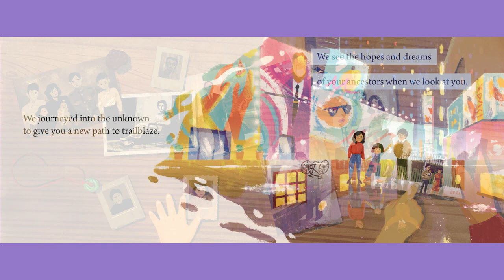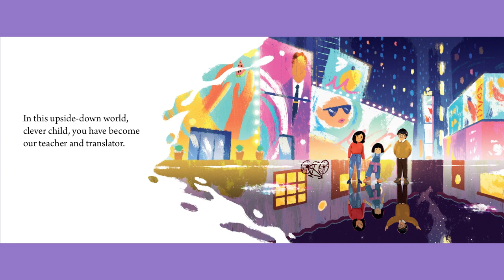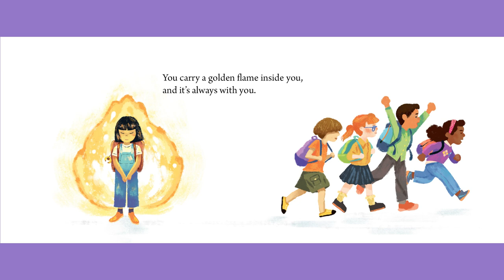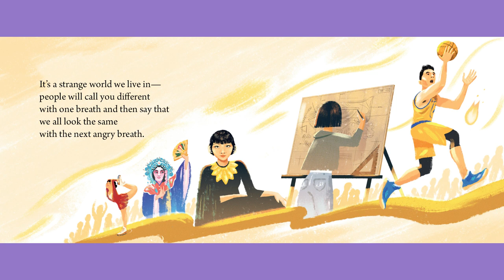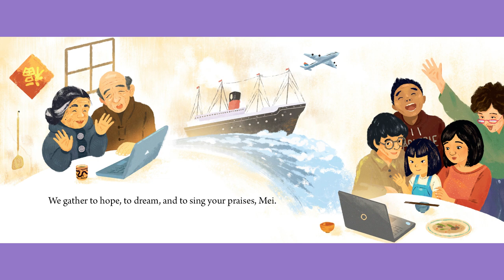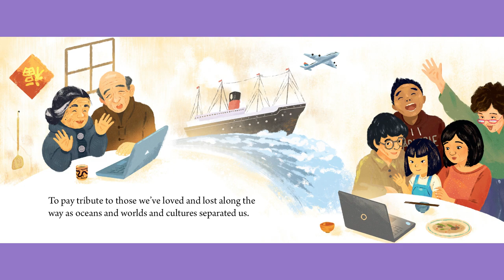I am Golden - Read Aloud Children's Book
💛📖Let’s cozy up with our book reading of "I am Golden," by Eva Chen and illustrated by Sophie Diao.

💛”I am Golden" is a must-read children's picture book detailing a Chinese girl growing up in America.

💛In this powerful story, Mei's parents explain the meaning behind her name, share the rich background of her culture and encourage her to take pride in who she is and where she came from.

💛We invite you to read along with us!

At Cozy Corner Books 4 U, we encourage the love of reading. All ages are welcome!

💌🌟Are you an author or a publisher who would like us to do a read-aloud video on your book?